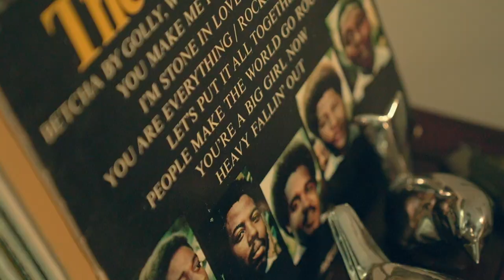An authentic journey: an interview with Mizuki Nishiyama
We visited Mizuki Nishiyama in her Hong Kong based studio to learn about her creative journey. Nishiyama is a mixed-Japanese artist whose vivid and multifaceted paintings, and drawings explore the fragile human condition. She draws inspiration from the East and West, bridging her Hong Kong, Japanese and Italian cultural heritages.

Embracing deeply personal experiences to craft each artwork, the artist’s ongoing relationship with anxiety and trauma has greatly influenced her practice. Painting and drawing is a chaotic yet meditative process for Nishiyama that allows her to make sense of the more tempestuous periods in life.

The charcoal drawings presented exclusively on HerClique.com by Nishiyama focus on the intimate journey as a woman. This is the artist’s first time sharing charcoal sketches, allowing a glimpse into how she pieces her journey on paper.

"Charcoal on Paper is a medium that feels so much more intimate than paint on canvas. The approach is extremely rigid and immediate. I feel an urge to be more decisive when using charcoal. The hardness of the material, yet also the looseness of each particle that may fall with each stroke, the medium feels equally strong and fragile. These works are from my visual diary, and I feel ready to share that very private side of me."

Nishiyama's journey as a woman takes into account the beautiful and the grotesque, the haunting and the alluring. Each work pays homage to the gentleness, ferocity, pain and excitement that comes with the female experience.